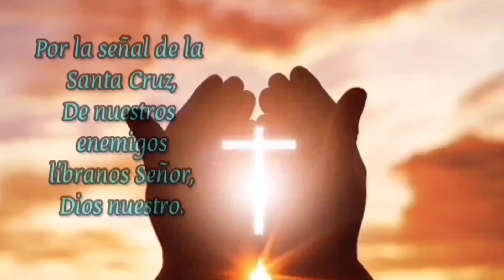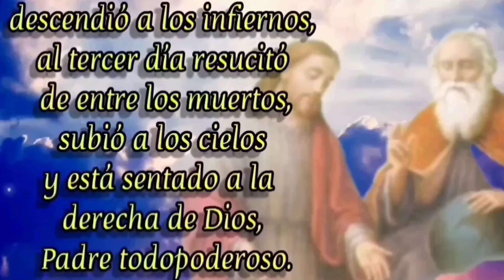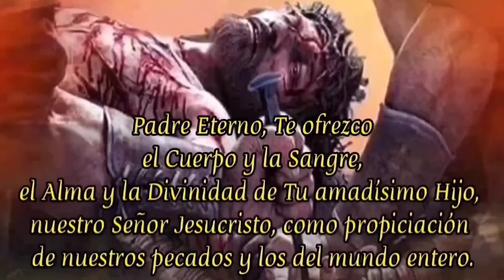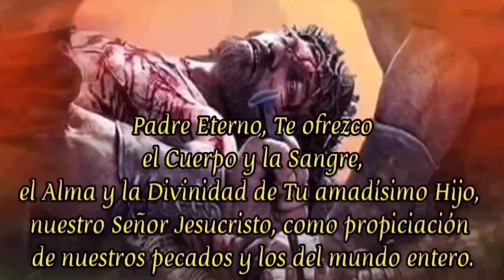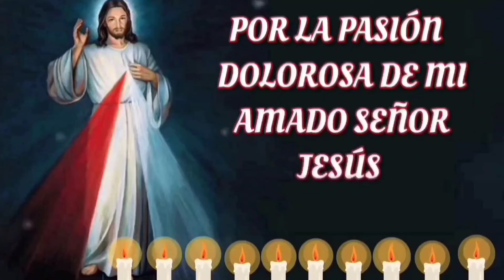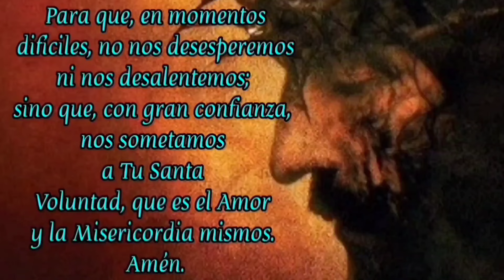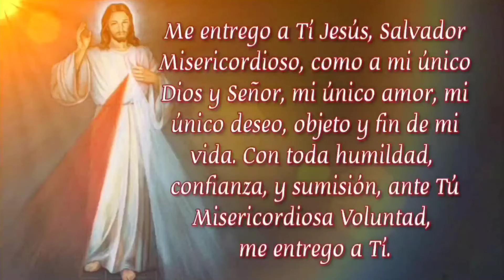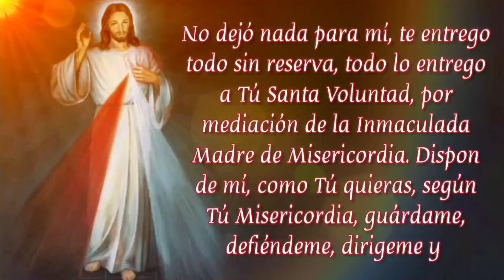CORONILLA A LA DIVINA MISERICORDIA HOY MARTES 23 DE JULIO 2024